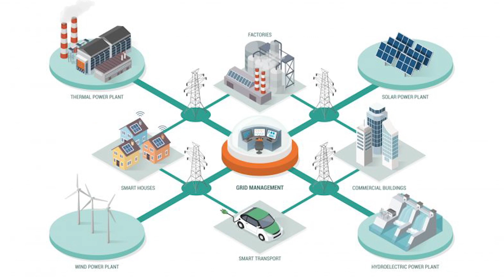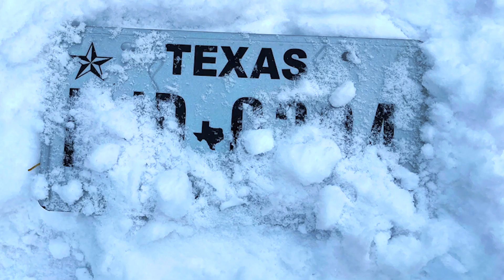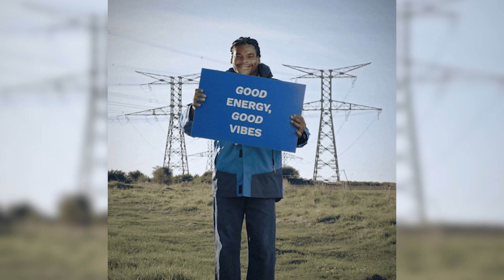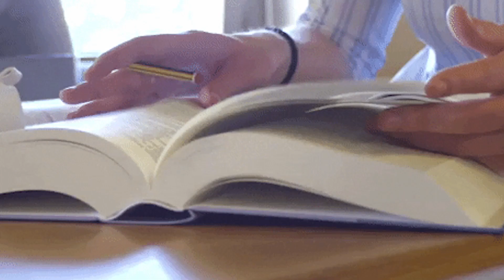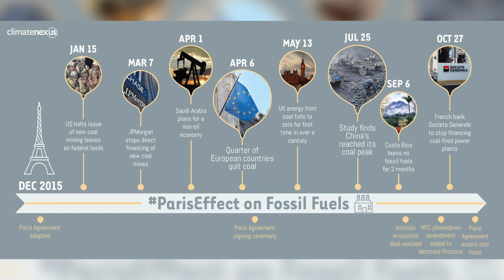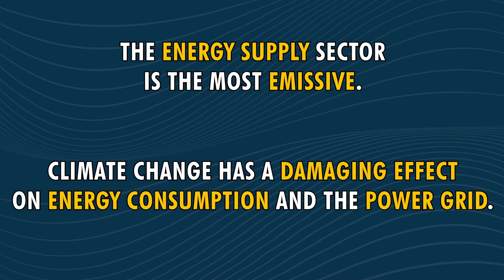Challenges and solutions to fight against global warming feat. Sophie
Energy consumption affects the climate. The climate affects energy consumption. Yikes! Lucky for us, Frédéric and his special guest Sophie are here to explain the paradox in this episode of What's Watt.

CREDITS

Hosted by : Frédéric Lesur (Nexans)
Guest : Sophie Barbeau (Nexans)
Script doctor: Randall Whitlow

Nexans: Christopher Guérin, Catherine Garipoglu, Emmanuelle Guy, Annick Hubert

Director : Victor Bocquillon
Camera operator : Julie Turgis
Sound : VIDEOLOGY
Set designer : Alexia Rosanis
Set designer assistant : Stéphanie Rosanis
Location manager : Antoine Jouguet
Assistant location manager : Matthieu Duval
Makeup artist : Emeline Marret
Editor : Augustin Post
Sound mixer : Nicolas Regent
Graphic designer : Gwendolyne Röttger
Technical means of shooting : VIDEOLOGY

Executive production : STRING THEORY - a society from Effervescence’s group
Producer : Cyril Pennec
Executive Producer : Judith Naudet Baulieu
Production manager : Albéric de Lambilly
Administration : Emmanuelle Le Roy Poncet /Joséphine Deuil
Effervescence : Marie Djoudi / Marcellin Tezier
Digital content : STRING THEORY - Simon Saulay